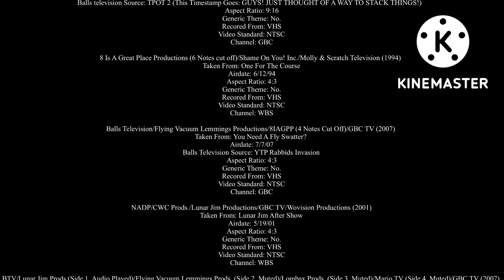Requests For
@JLAonYT, If You Are Watching This, DO ALL OF THE REQUESTS NOW!!